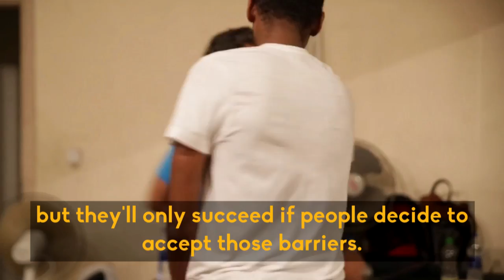Tickling Giants Trailer for Indiegogo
The trailer for Tickling Giants, the upcoming documentary about Bassem Youssef and satire in Egypt.